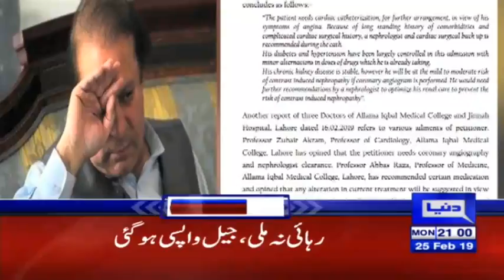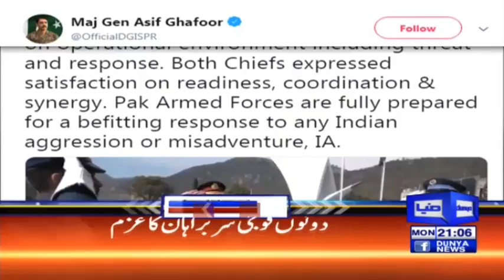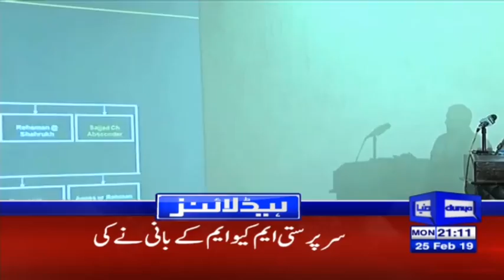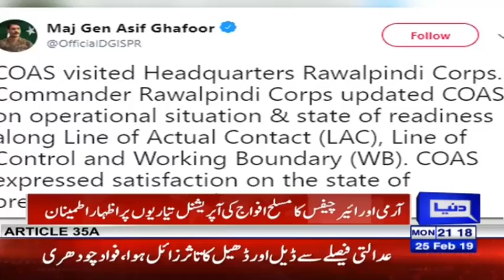Nawaz Sharif's life is in danger now | Headlines & Bulletin 9 PM | 25 February 2019 | Dunya News